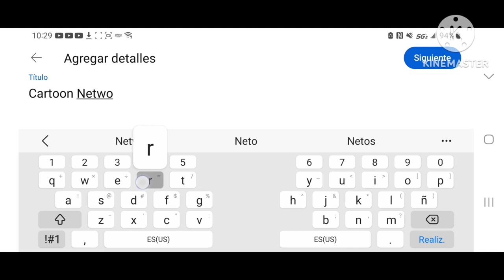Cartoon Network Logo 2023 Speedrun Be like